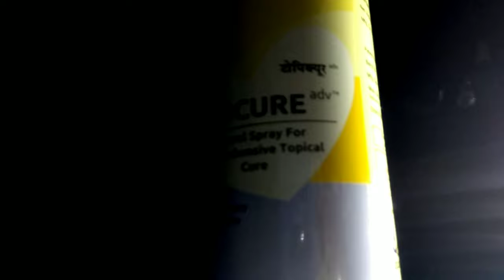നമ്മളുടെ വളർത്തുമൃഗങ്ങൾക്ക്‌ മുറിവോ അതിൽനിന്ന് പുഴുക്കൾ വരാൻ തുടങ്ങിയാൽ.ഇത്രമാത്രം ചെയ്താൽ മതി..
Topicure spray:Topicure Herbal Spray, 250 ml - Pack of 2